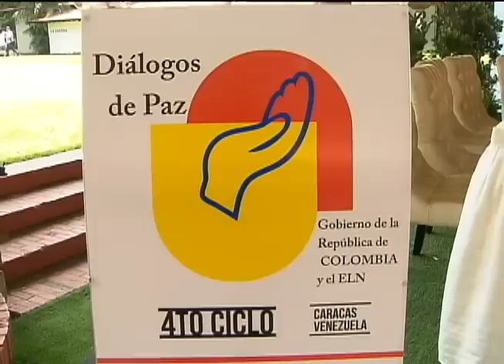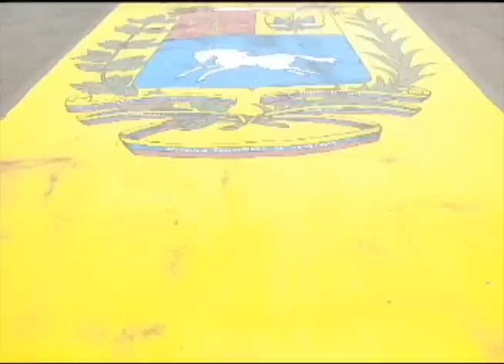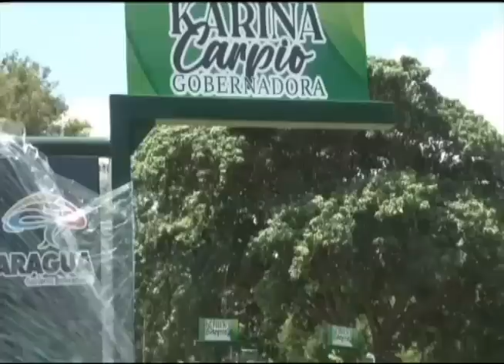Emisión Estelar - 4 de septiembre de 2023